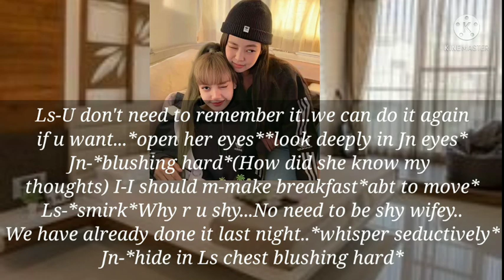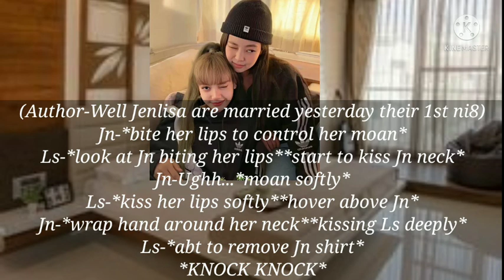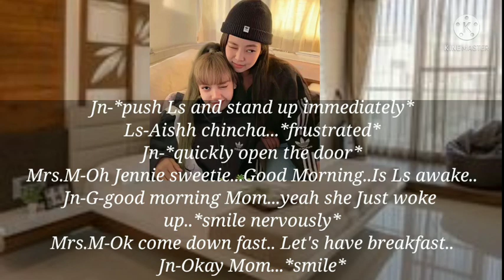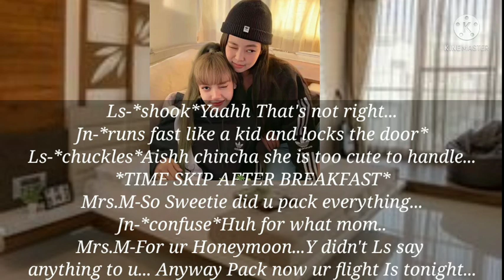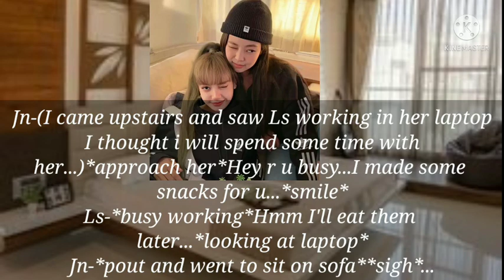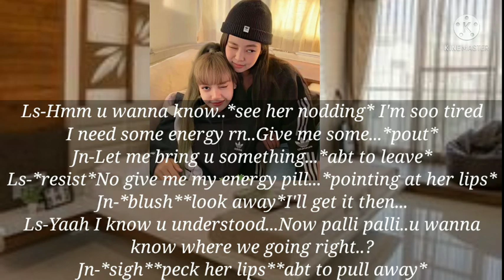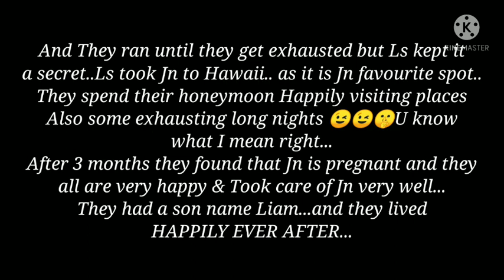JENLISA ONESHOT 'My ex is My BOSS' Bonus